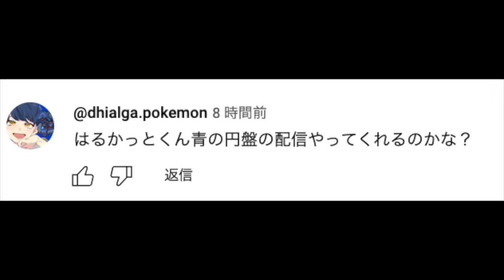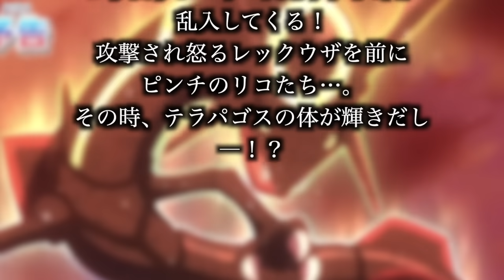【アニポケ考察】意味深なタイトルで話題に…！今後の新シリーズのタイトルが衝撃的だった！！！！【ポケモンSV】【リコ/ロイ】【テラパゴス】【ポケットモンスタースカーレットバイオレット】【はるかっと】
∇はるかっとのオリジナルグッズ購入はこちら！∇
僕のオリジナルグッズがオンラインで購入できるようになりました！
以前開催した交流会とデザインは同じですが
キーホルダーは大きめに作っており
新発売の缶バッジやアクリルスタンドもあるのでぜひ上のリンクから見てみてください！

・使ってるマイク
・ディスプレイモニター
・インターフェース
・ロジクール Webカメラ

∇歌ってみた∇
第３弾

∇関連動画∇
【最新速報】やっぱりあの人が…！？藍の円盤の黒幕の正体が衝撃的だった！！！！【ポケモンSV】【ゼロの秘宝】【スグリ】【アニポケ考察】【ポケットモンスタースカーレットバイオレット】【はるかっと】

【最新速報】新映像のこれ気づけた…？DLC「藍の円盤」の最新情報が衝撃的だった！！！！【ポケモンSV】【テラパゴス】【アニポケ考察】【ポケットモンスタースカーレットバイオレット】【はるかっと】

【アニポケ考察】リコがサトシを超える４つの理由…今後リコが世界最強のトレーナーになるかもしれない件が衝撃的だった！！！！【ポケモンSV】【ポケットモンスタースカーレットバイオレット】【はるかっと】